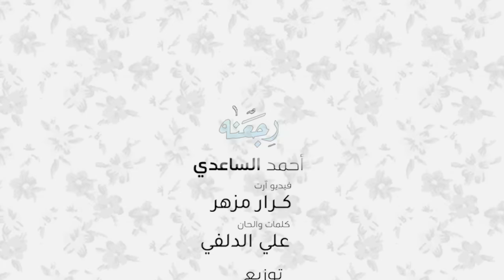رجعنه | أحمد الساعدي | كلمات علي الدلفي | 2019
إدارة الحقوق الرقمية : كرار مزهر
الحسابات الرسميه على مواقع التواصـل الأجتمـاعي
Facebook officicial page ▶✅